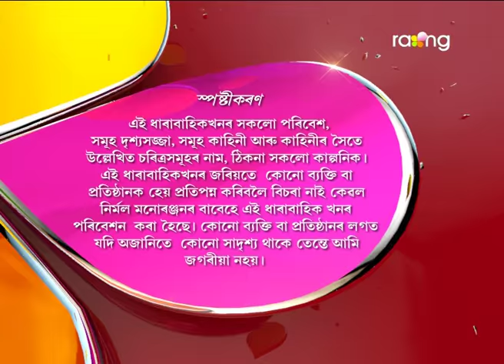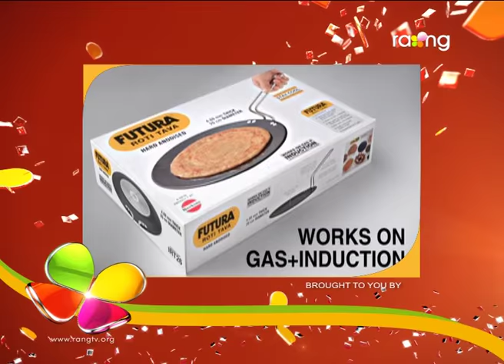Oi Khapla | 17th March | Full Episode | No 508